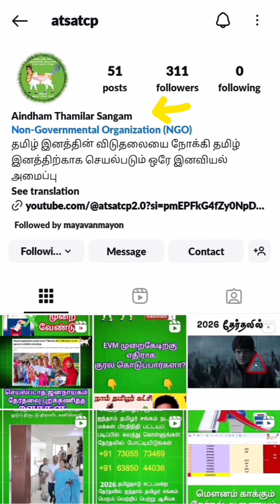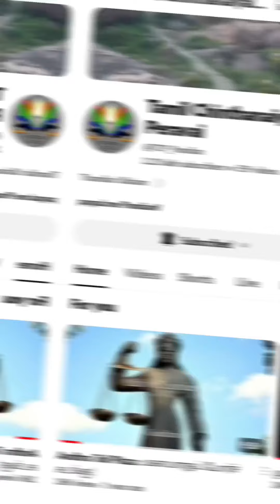சத்திய யுகம் வெற்றி நமதே Instagram page முடக்கப்பட்டுள்ளது | sathiya_yugam_vetri_namadhe2.0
sathiya_yugam_vetri_namadhe2.0